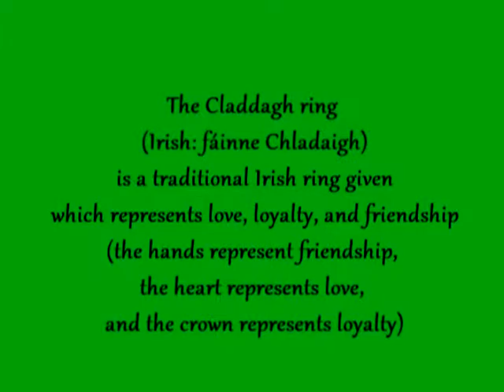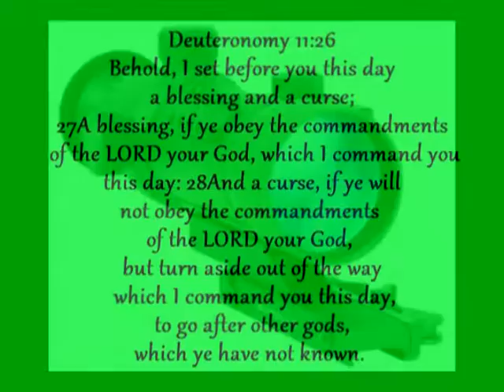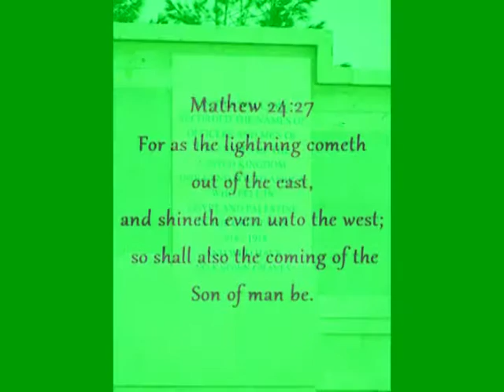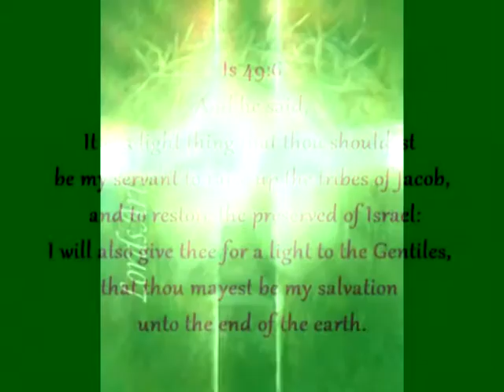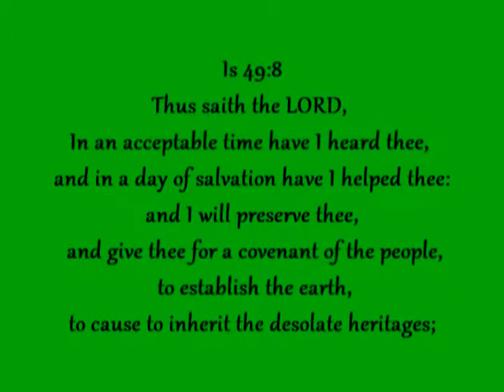Emerald Betrothal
A prophetic tribute to overthrow of the Ottomon Turks from Jerusalem by General Allenby in 1917.